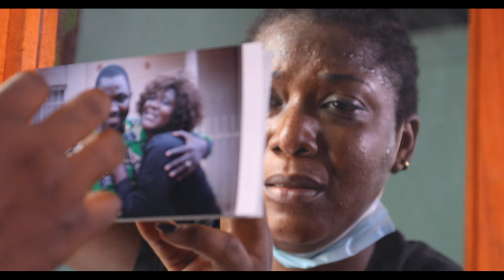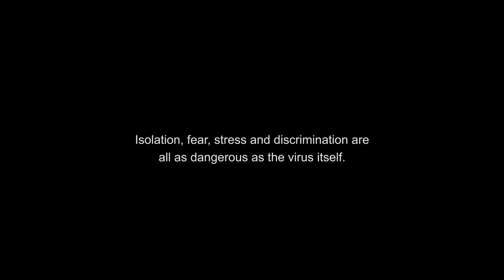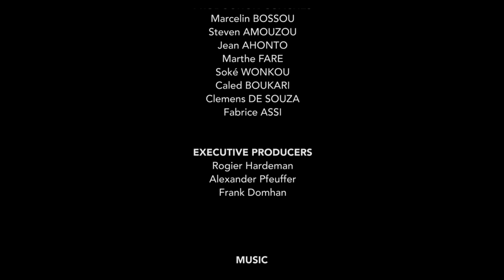CRÉPUSCULE (English subtitles)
LIFE-THREATENING REJECTION

After surviving a COVID-19 infection, Mazalo, a 30-year-old cleaning lady, returns back to her job in a hospital in Lomé. But her colleagues avoid her and give her nasty looks. To make matters worse, Mazalo is fired by her boss on the pretext that he has to implement austerity measures. When Mazalo comes home deeply saddened and seeks consolation in her husband Akouété, he vehemently rejects her. They get into a fight and Akouété leaves the house, seemingly for good. Mazalo, now all alone in this world, doesn't know what to do next …

A film by: Bienvenue Amah, Aimée Akakpo-Toulan, Emmanuel Badake, Yannick Galley, Ziyad Kawe, Kossi Kotsole and Rebecca Wilson

Created in West Africa during the project RIGHTON! in 2020, initiated by WELTFILME, YMCA Ghana, SLADEA (Sierra Leone), NAEAL (Liberia), The University of The Gambia, Cinéma Numérique Ambulant Togo and Xchange Perspectives with financial support from the German Federal Ministry for Economic Cooperation and Development (BMZ) and Bread for the World.